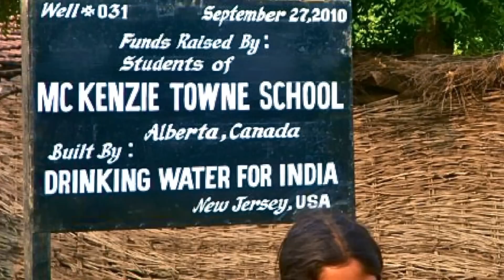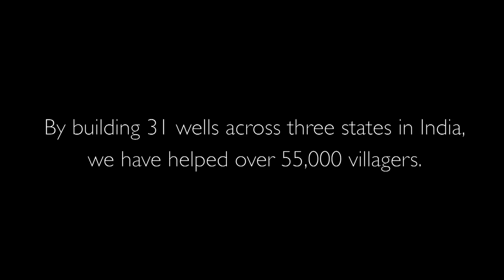Drinking Water for India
The inspiration for making a difference came when Rujul visited India with his family in January 2007. In one of the villages he visited, Paras, he saw that villagers did not have easy access to water. They had to walk a few kilometers each way to reach their nearest water source—and that water wasn't even clean. Rujul was astounded. He saw the desperation—the dire crisis. Here in the U.S., we simply walk to the sink, turn on the faucet, and clean water gushes out. Rujul couldn't even begin to imagine what it would be like to live in such a village. He realized that he could change this -- he could make a difference by bringing water to these villagers. When Rujul returned home, he talked to his friend and classmate, Kevin Petrovic. Kevin immediately recognized the need for action. The pair realized that the best way to help was by building a tube-well in Paras. They fundraised at school by holding bake sales, going door to door asking for donations, and setting up a car wash. By December of '07, Rujul and Kevin had raised enough funds for the well. When Rujul returned to India, he revisited the village of Paras, and built a well there. He saw the smiles break out on the villagers' faces. The entire village was excited. Rujul could see how much they needed this well, how much they needed something so simple as clean water. The need for such a basic necessity instantly became evident to him. Rujul realized then, that he could do even more. That's how Drinking Water for India got started. Rujul and Kevin started the Drinking Water for India Club at their school, Princeton Day School, to involve fellow classmates in their cause. As word spread, the duo began to present their mission to local schools, and more schools joined their efforts. They have now involved an additional 22 schools in their cause. A mission to help the villagers in Paras developed into a thriving, student-focused organization to bring clean water to other Indian villages—but the idea at heart has remained constant: clean water is a basic right, and all deserve to have access to it.